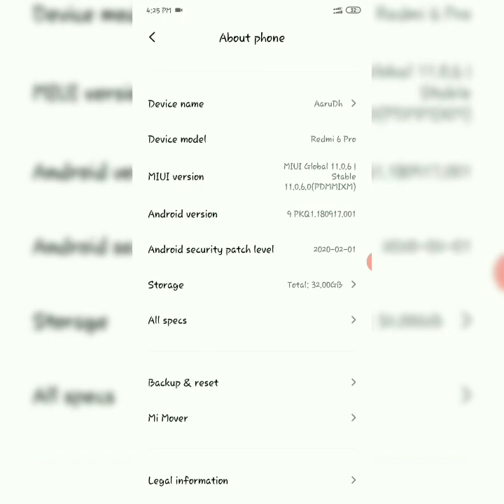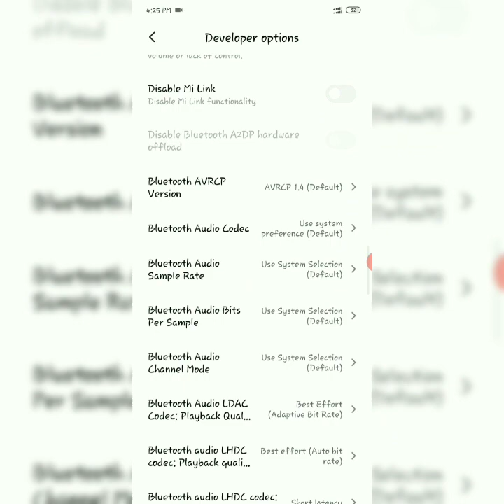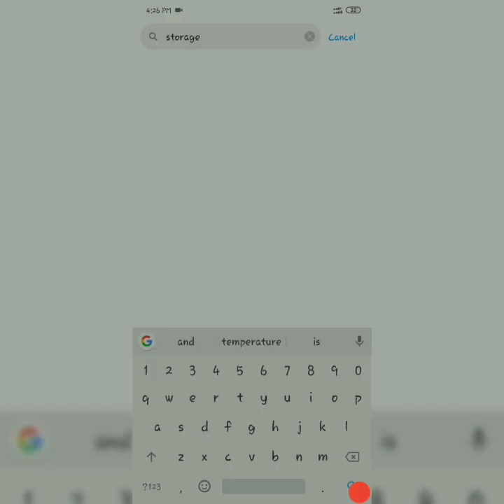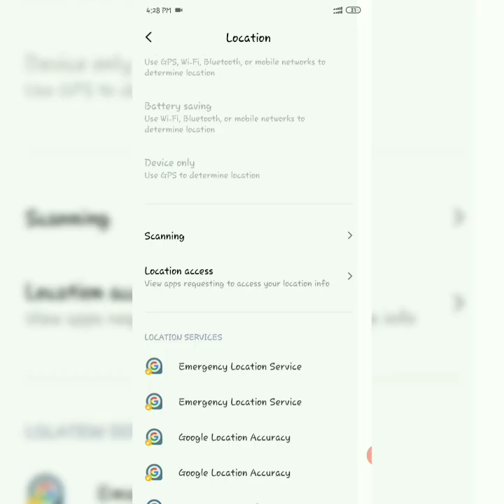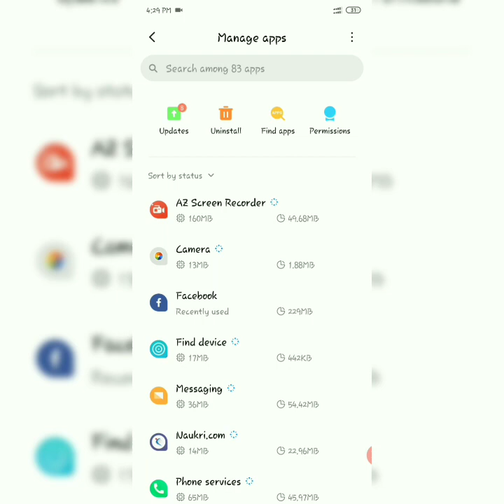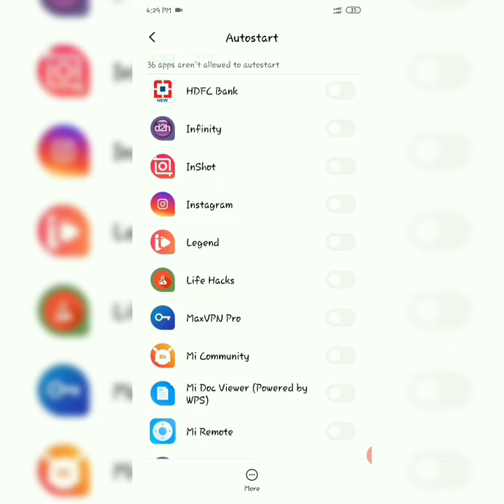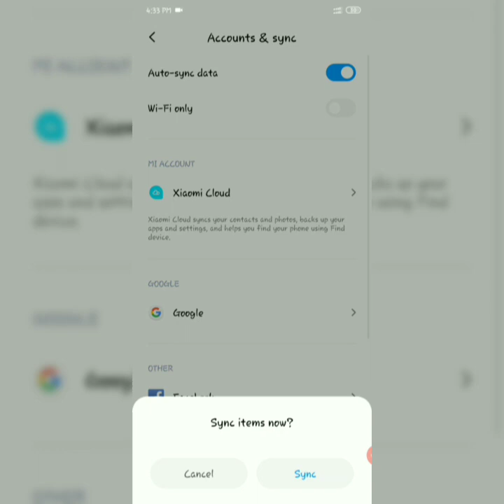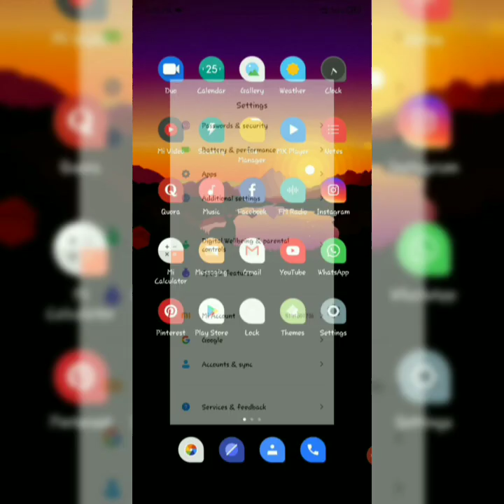MIUI 11 Speed settings in Tamil